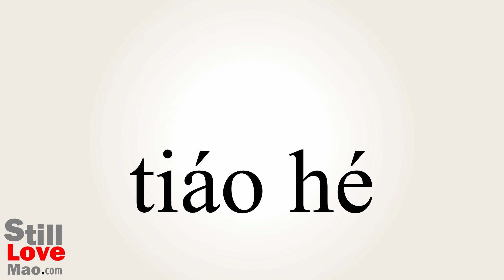How to Say Reconcile in Chinese